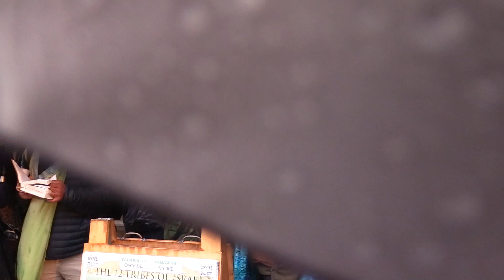PT.3 THE FEAR OF THE LORD IS THE BEGINNING OF WISDOM, KNOWLEDGE, AND UNDERSTANDING